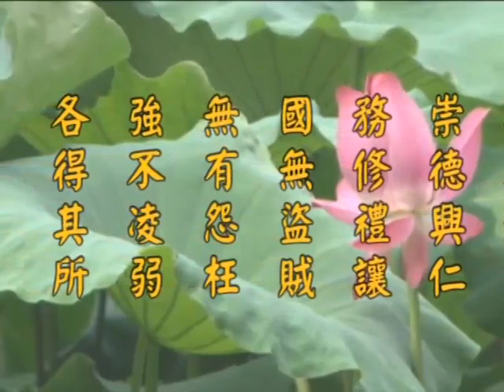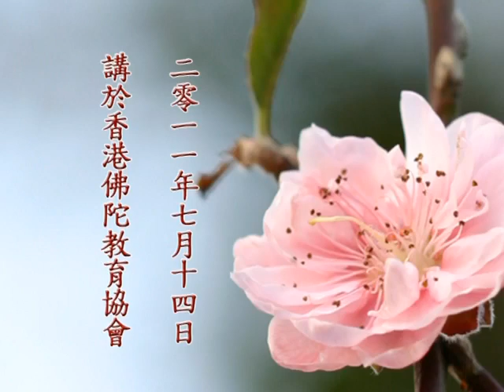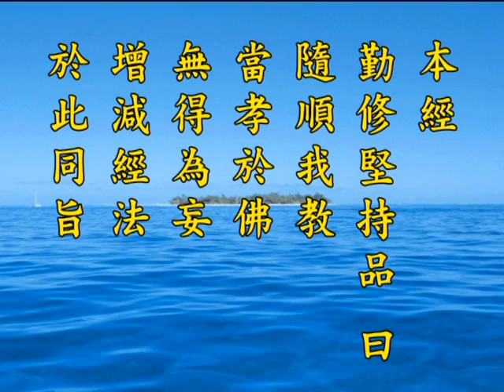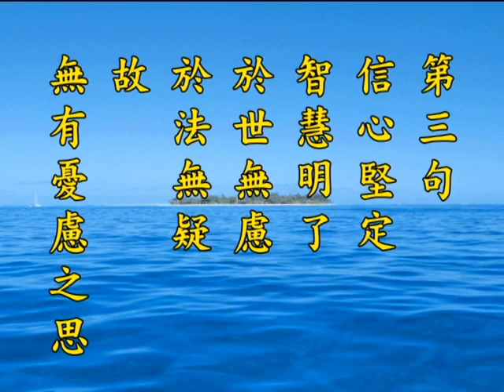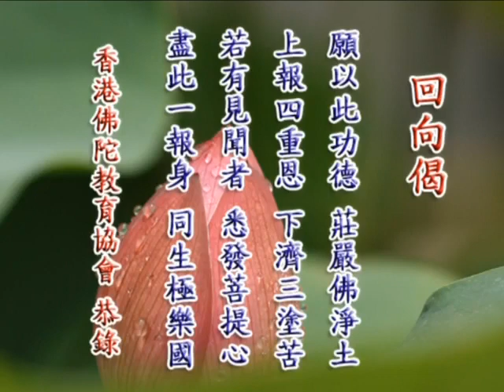《淨土大經解演義》第４９６集(未上字幕) 淨空法師2010第11次宣講無量壽經